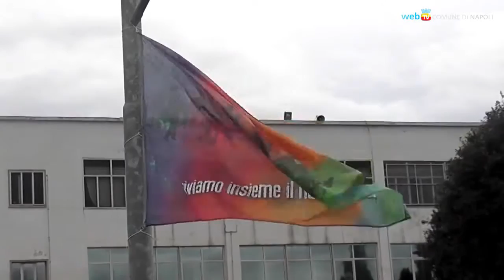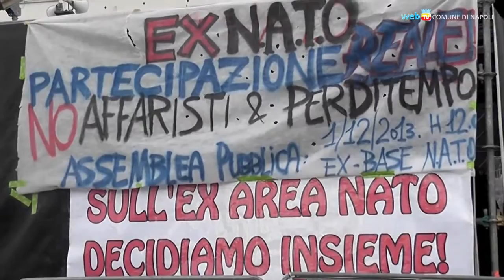Napoli - Bagnoli si infiamma con il concerto di Bennato (01.12.13)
- Napoli. Edoardo Bennato e alcune band cittadine regalano un concerto alla città per festeggiare il recupero dell'area di Bagnoli che per sessant'anni è stata occupata dalla base della Nato. Erri De Luca ricorda la presenza dei militari a Napoli, che risale agli anni Cinquanta. (01.12.13)